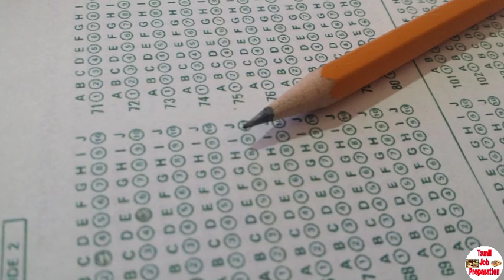TNUSRB 2020 Motivation Speach | How To Prepare Tnusrb 2020 | Tamil Job Preparation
All doubts for TNPSC, TNUSRB, TNFUSRC,.